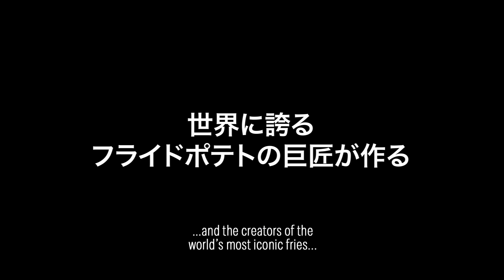From The Makers Of...